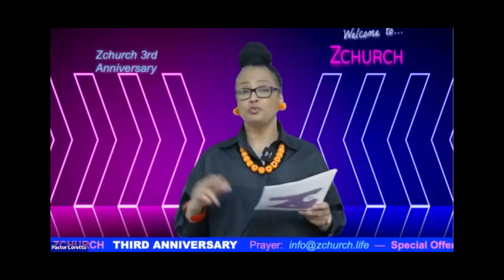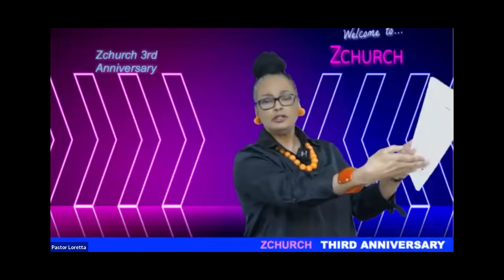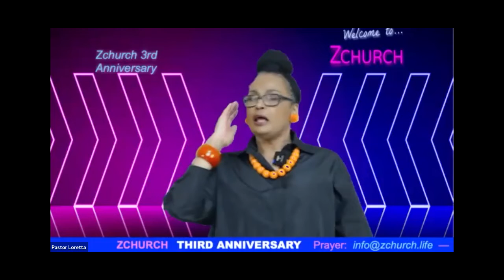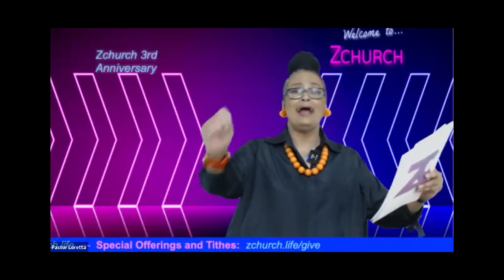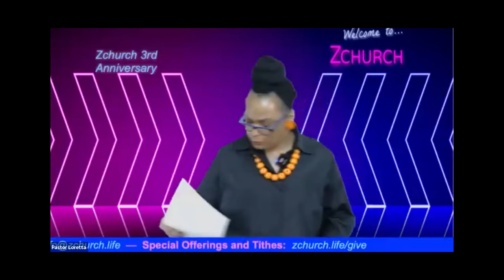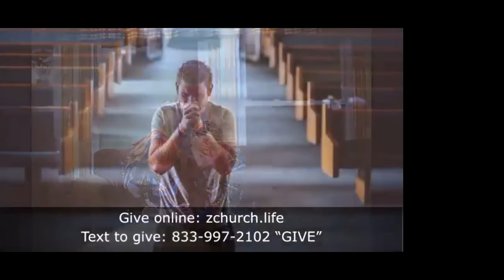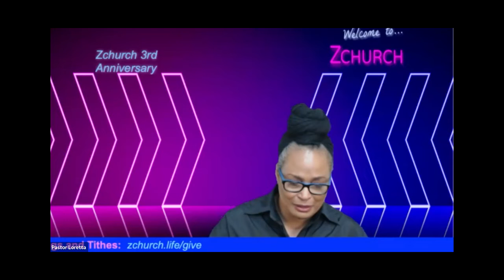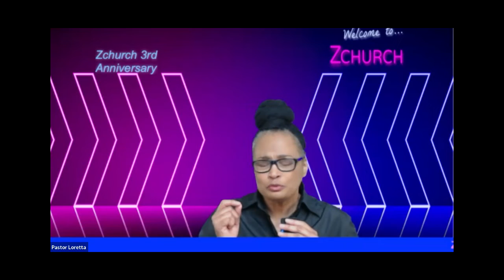Whose Report Will You Believe?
ZChurch service for April 2, 2022

We are going to hear many reports in this life. We have the choice to believe whatever we hear or we can believe the report of the Lord. This Saturday, Pastor Loretta Huggins shares the message, "Whose Report Will You Believe?"

What is ZChurch?? We are a live, interactive, international, spirit-led online church at the speed of life! Join Pastors Larry and Loretta Huggins every Saturday live at 10am PST on Zoom (or other social media platforms). Go to our website below to click on the Zoom link!